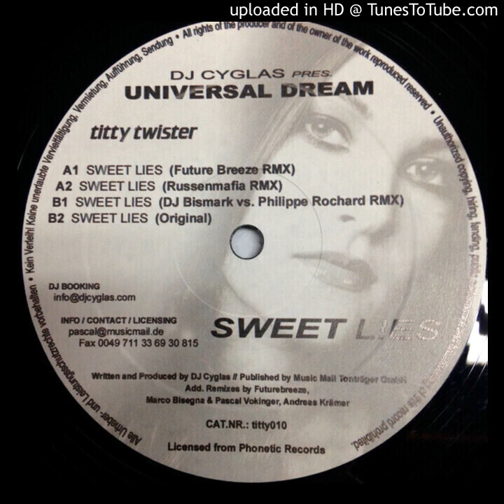DJ Cyglas Presents Edge Riders - Sweet Lies (Russenmafia Remix)-2003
Label; Titty Twister Germany